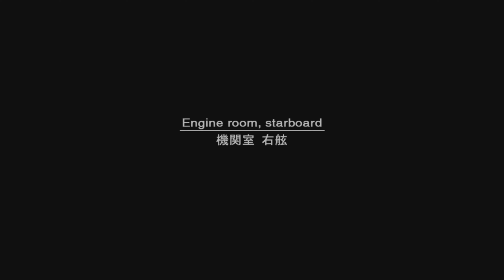Paparazzi !!! | Metal Gear Solid 2: Sons of Liberty #3